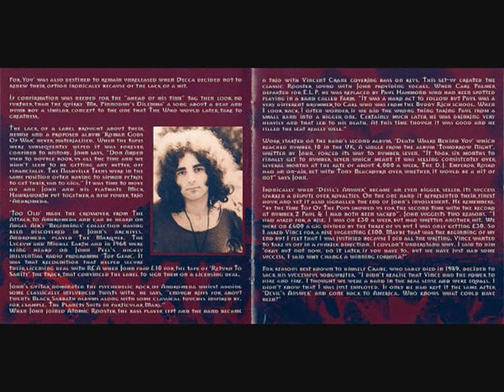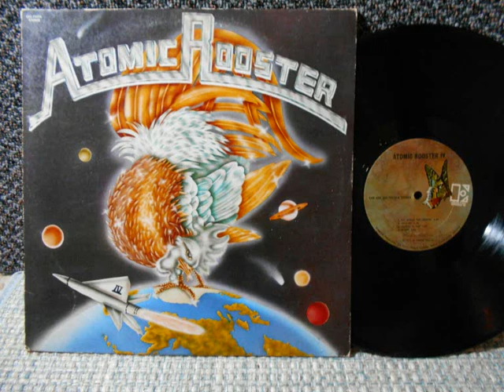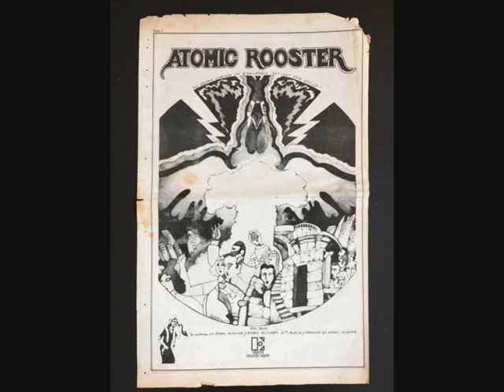BULLET . 1970-71 . HEAVY ROCK .ATOMIC ROOSTER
1 /  THE ENTRANCE TO HELL .
2 /  JAM ( THE TAKER ) .
3 /  MILLIONAIRE .
FROM CD : BULLET , THE ENTRANCE TO HELL . UK 1970